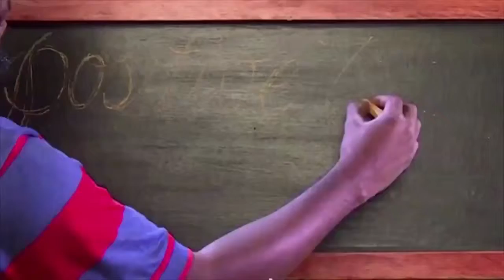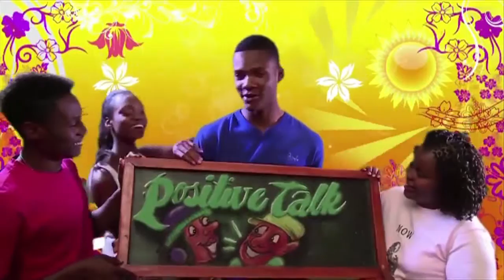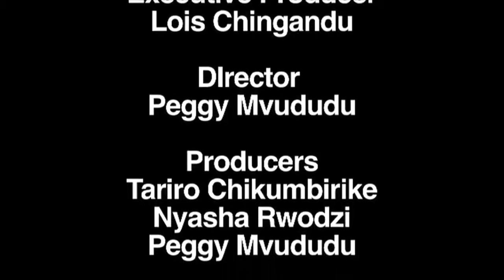Positive Talk s04 ep15